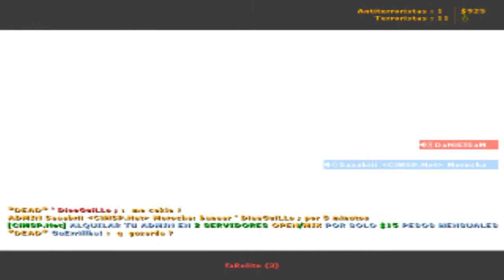Video 2 del Counter Strike 1.6 Jugando en Westwood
Disculpen la mala calidad U.U no volver a pasar

comenten...